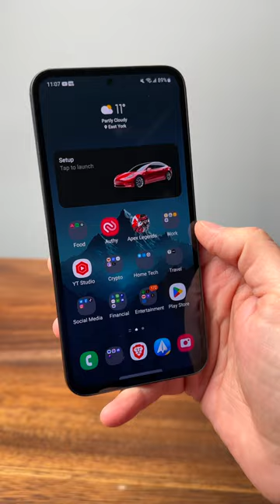Samsung Galaxy A54 has a Pixel 7 Problem!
Samsung Galaxy A54 is a midrange phone from Samsung. It looks flagship and has some decent specs but for the price their might be better options like the Pixel 7.